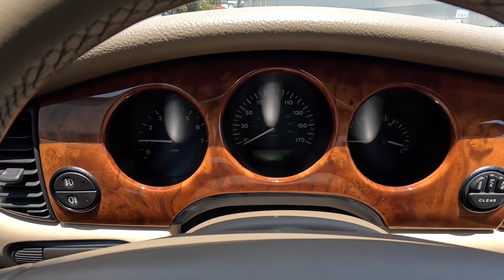B6831 2000 Jaguar XJ8L overview